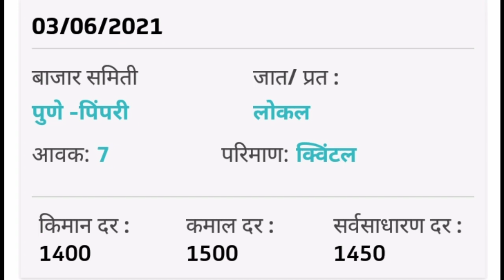आजचे कांदा बाजार भाव ! भावात तेजी ! kanda bajar bhav today ! updated information about market today